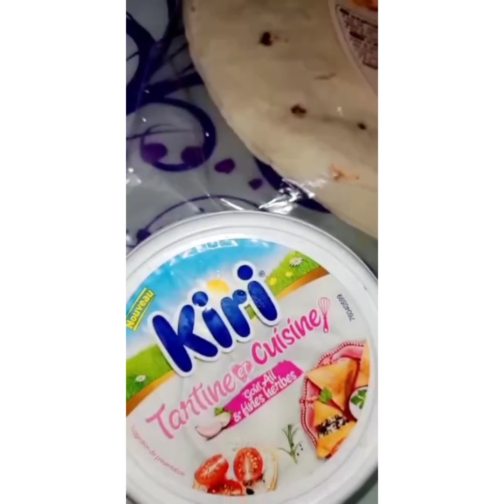طريقة سهلة للصنع tacos في المنزل ب المقلاة